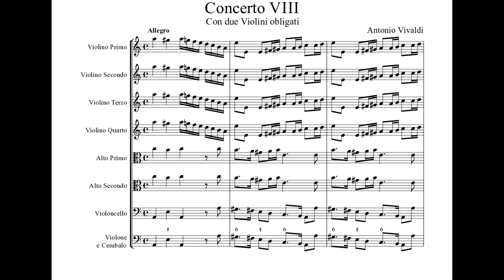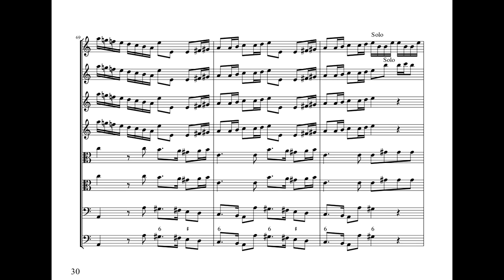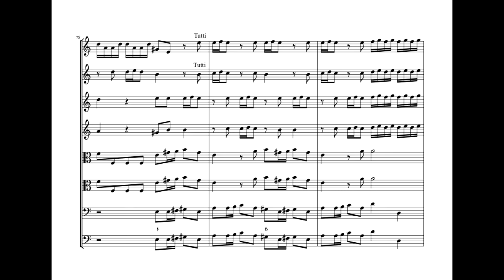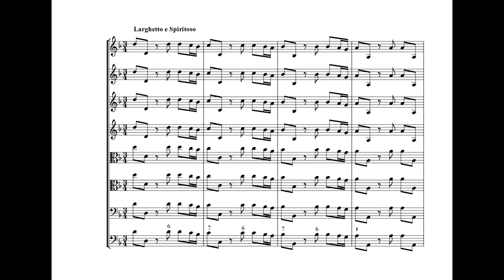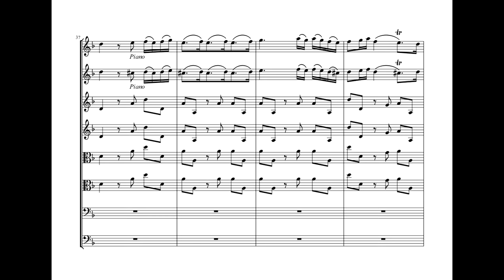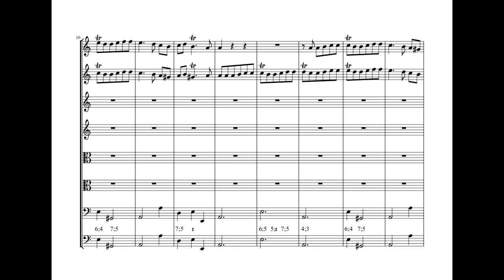Antonio Vivaldi - Concerto for 2 Violins in A minor RV 522 (Sheet Music Score)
1. Allegro - 0:00
2. Larghetto e Spiritoso - 3:41
3. Allegro - 8:26